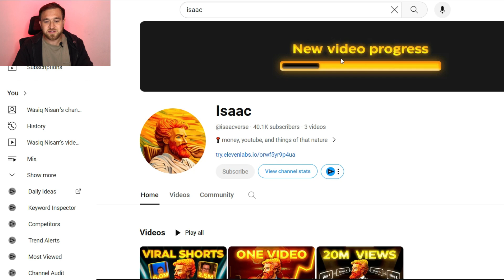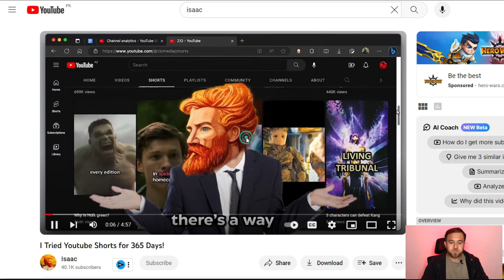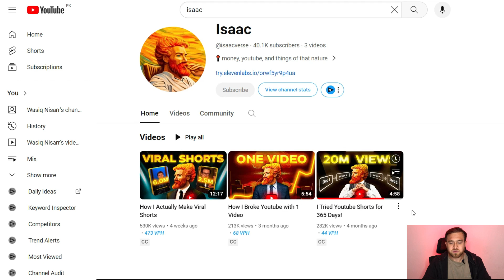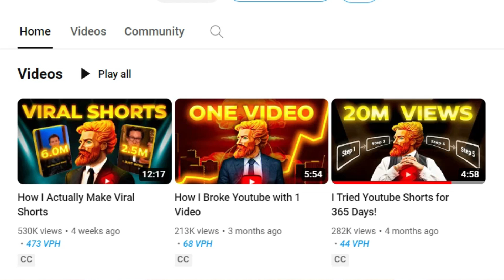This Faceless YouTube channel has CRACKED the YouTube Algorithm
Book one-on-one session with me about YouTube Automaton:
This Faceless YouTube channel has CRACKED the YouTube Algorithm and made his first video viral. This is some brilliant stuff and I absolutely loved how this youtube channel became viral so quickly with best ever editing. Watch the case study aur pehli video viral krny ka tareeka janain.

Tiktok (My content is not cringe :D )